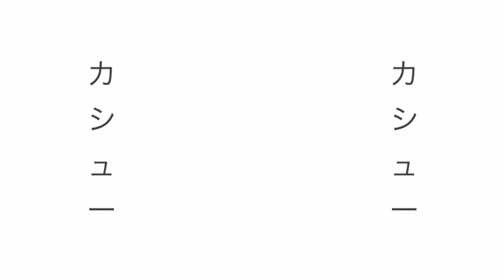[FREE] HOUSE PHONK/MEMPHIS/808 COWBELL/ZXC GHOUL "CASHEW" | PART 1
Official Title: 2KE "CASHEW"

Edited by 2KE
Animation by 2KE

⚠️ Not on Spotify yet ⚠️